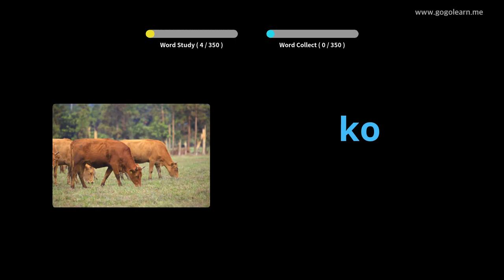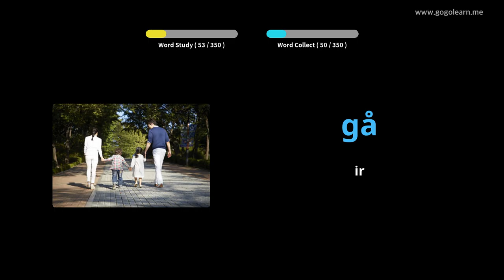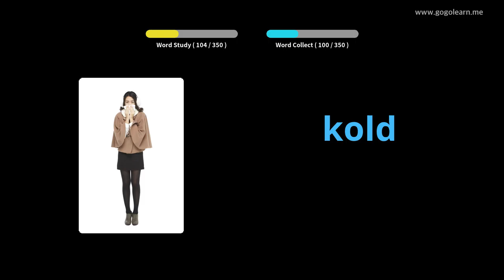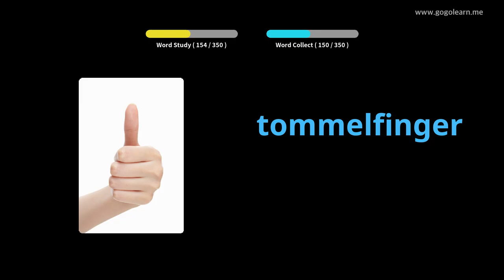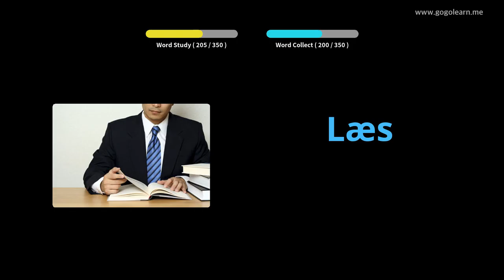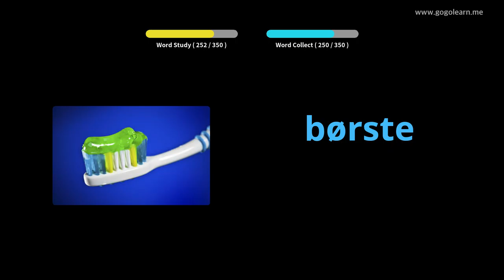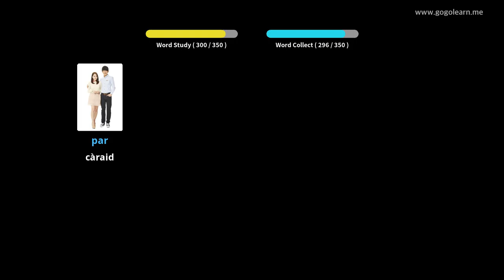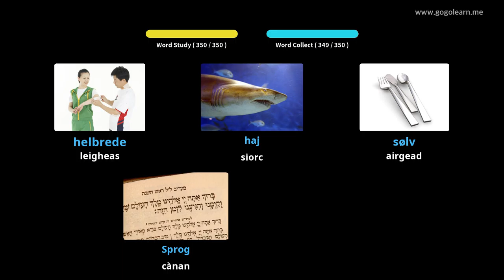Briathrachas Danmhairg clann bunaiteach |Golearn